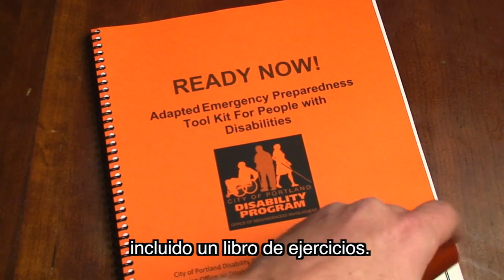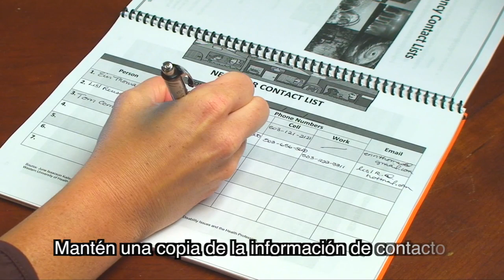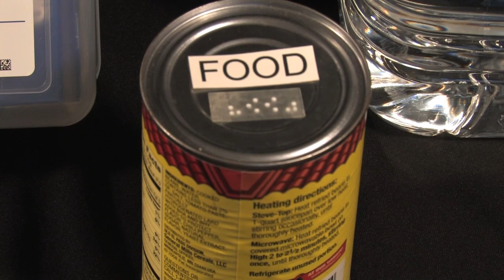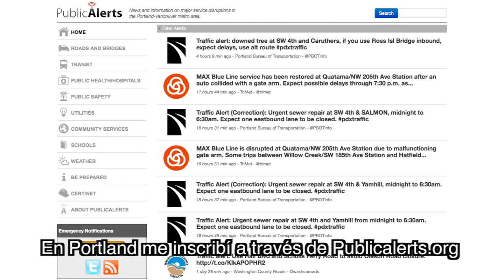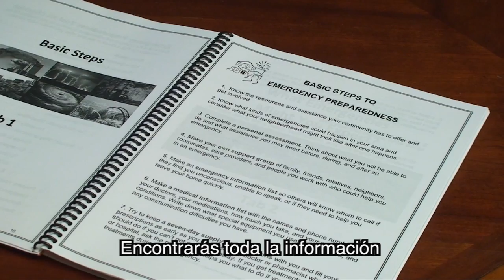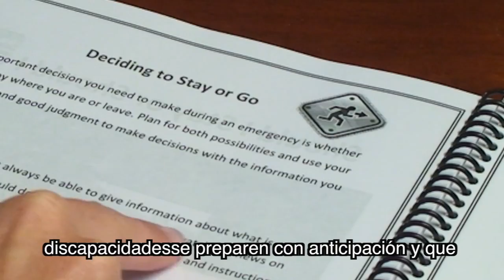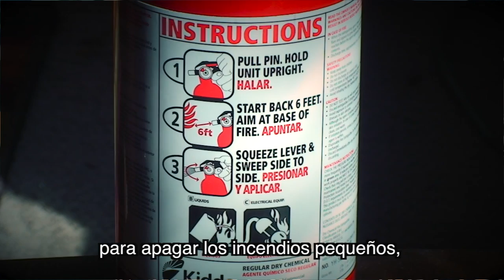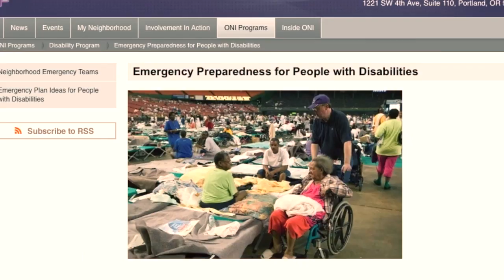ONI SPANISH SUBTITLE VERSION Emergency Self Preparedness Training for People with Disabilities